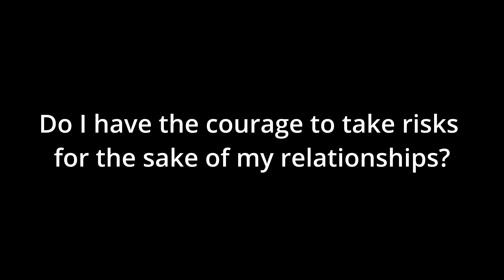Cagliero Life March 2024 - Risk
Cagliero Life March 2024 - video by Sector for Salesian Missions:
Risk: Do I have the courage to take risks for the sake of my relationships?